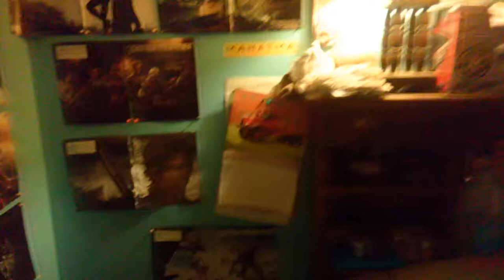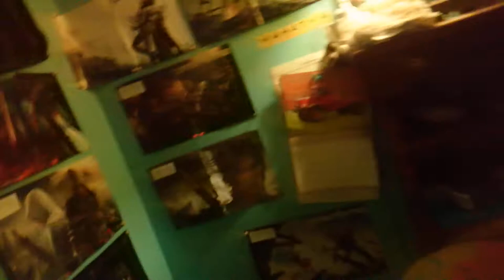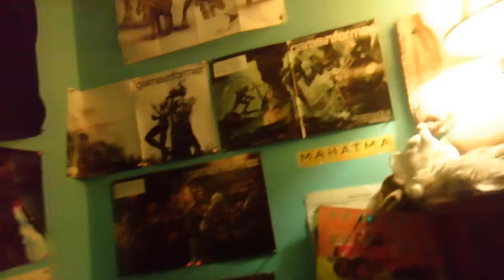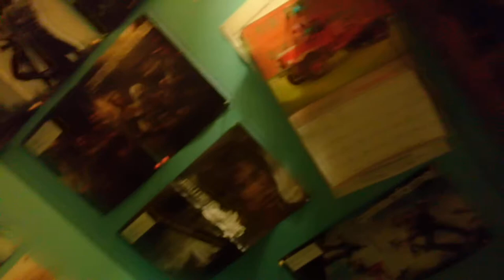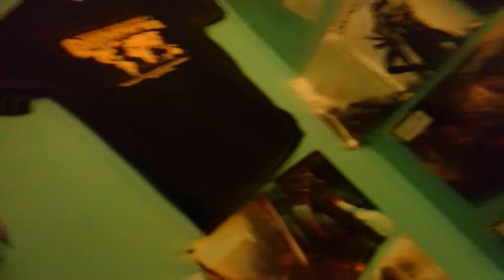Rockilla is very strong (Read ME)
as far as I know, I, Terry Lynn Bustos Jr, is and will never uploading/upload to provide myself with my OWN feedback. pay no attention to the jabberwockys cashflow and there will be yet other news for us, otherwise,... Bye .